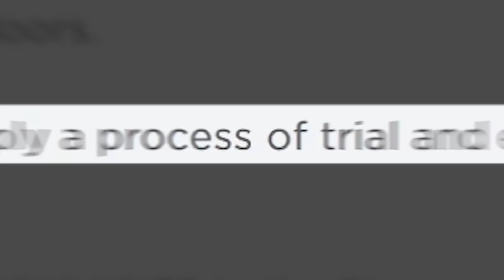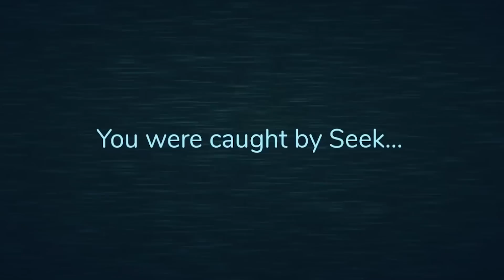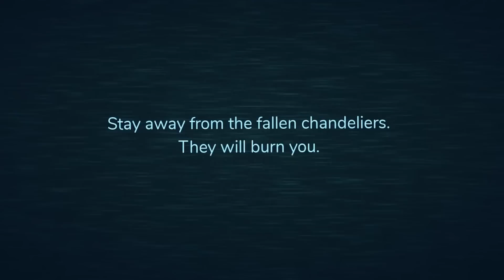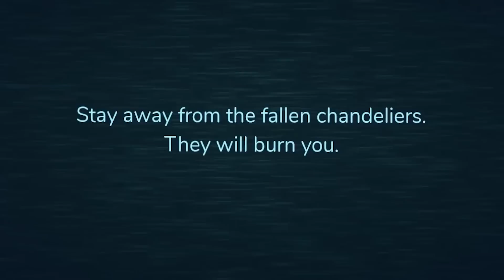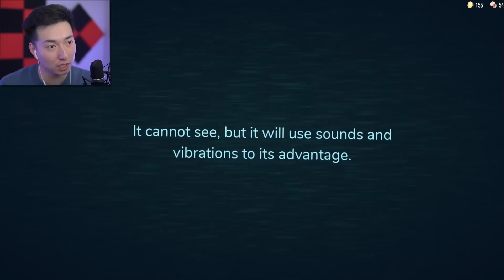I Survived The DOORS in Roblox.. *SCARY*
Do NOT Enter These DOORS in ROBLOX..

In today's Roblox video, RageElixir tries to play Roblox Doors for the first time.. Roblox Doors is a horror game that consists of many different doors to enter in order to escape!